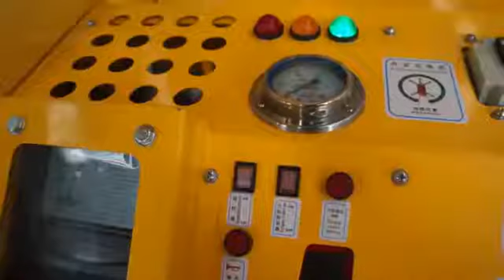mini cranes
video on 2 new china made mini cranes with 3 and 5 ton capacity we also sell these wholesale and retail